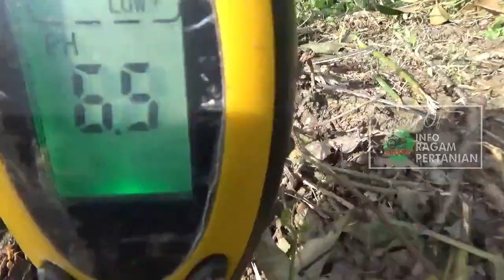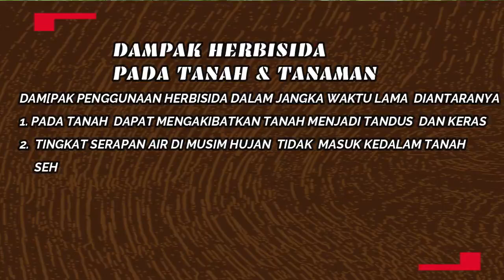MAU Kebun Durian Tanahnya Sehat Abadi ❗❗ Jauhkan dari Bahan Ini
Faktor Tingkat Kesuburan  tanaman durian salah satunya di pengaruhi oleh tanah yang sehat dan gembur kaya akan bahan organik dan mikroorganisme lokal
Kesuburan Tanah Tetap Terjaga apabila dalam Proses Pemeliharaan seperti membasmi gulma  Tidak Menggunakan Bahan Kimia Seperti Pestisida/Herbisida Pada Tanah
Karena dampak jangka Panjang Penggunaan Herbisida Pada Tanah Untuk Membasmi Gulma Menyebabkan Tanah akan Menjadi Tandus, Padat dan juga akan mematikan mikroorganisme Lokal Pengurai Tanah Yang Membantu Menyuburkan Tanah \
Nah Bagaimanakah Pemeliharaan Kebun durian Agar Tanah Tetap sehat selamanya simak Selengkapnya

silakan hubungi kami di Nomor kami dibawah ini:
PERHATIAN - Silahkan Share Video-video Kami  dengan catatan :
Jazakumullah khayran .